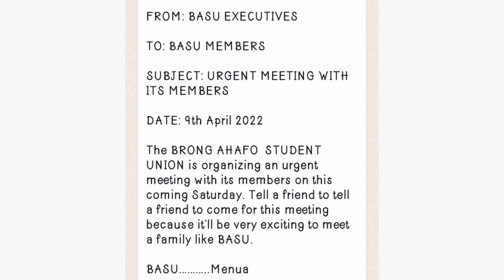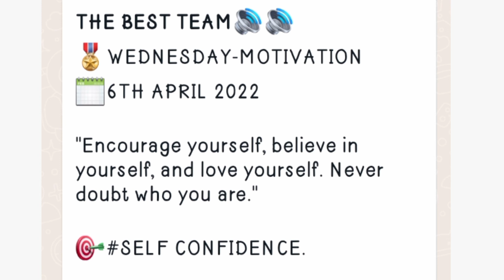Campus WhatsApp Trend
Headlines
1. Akwaaba Week Celebration
2. Let's Study Together Initiative
3. Other stories